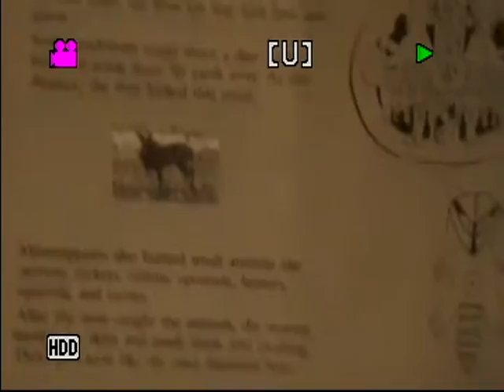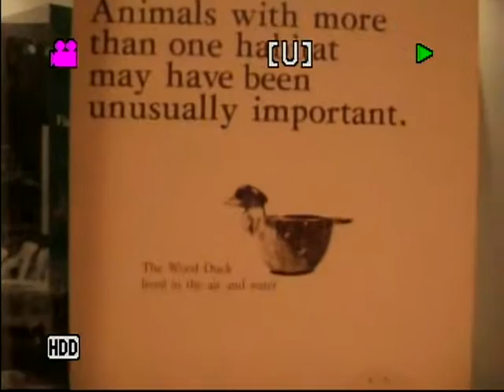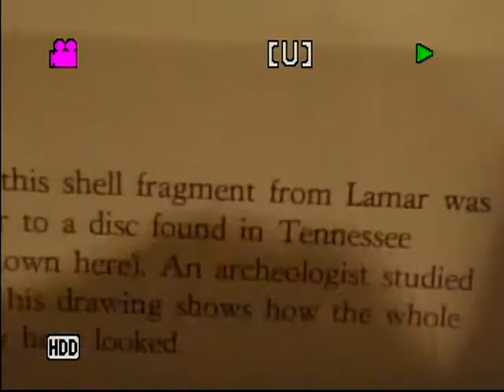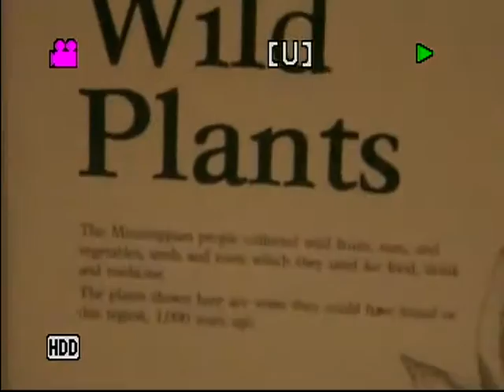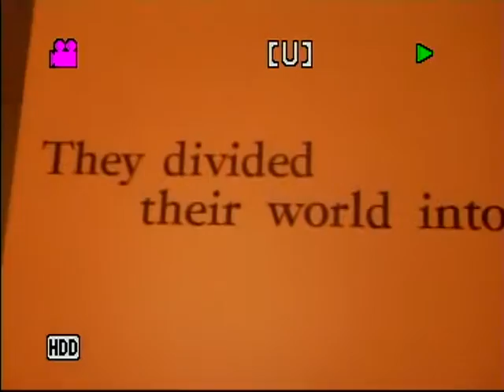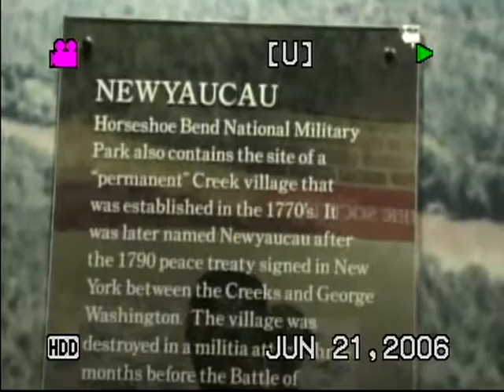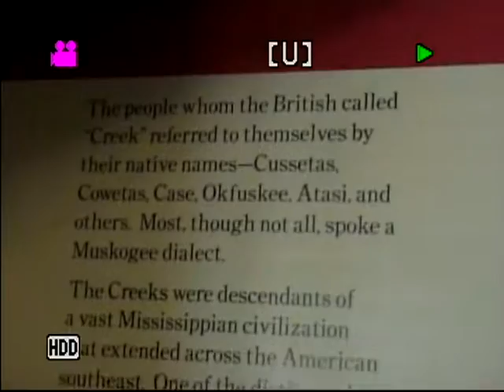Ocmulgee Mississsippian culture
This is some very old video from a VHS camera so --hope there still might be enough to be of interest!